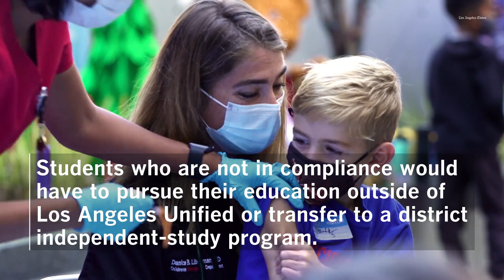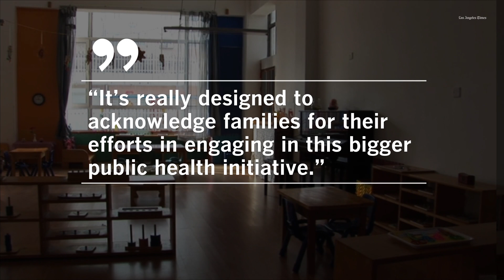LAUSD to spend $5 million on gift cards, prizes to encourage students to get vaccinated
Students 12 and older are supposed to have their first shot by Nov. 21.